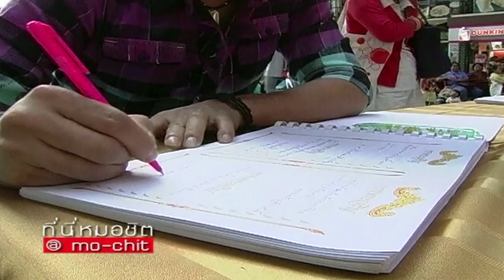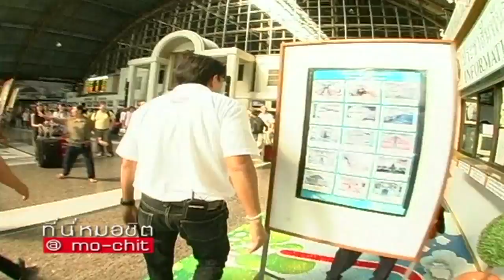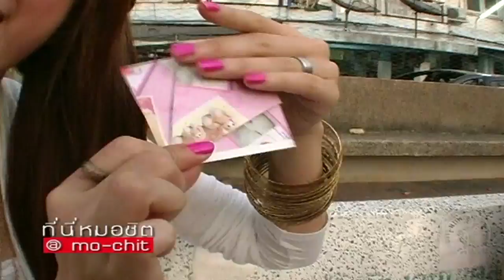ที่นี่หมอชิต | ตอน เยี่ยมกองละครหวานใจยัยต่างดาว | 27 ธ.ค. 52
- เยี่ยมกองละครหวานใจยัยต่างดาว
(ไผ่ พงศธร , ขวัญ อุษามณี , ธันญ์ ,  อู๋ นวพล และน้ำ รพีภัทร)